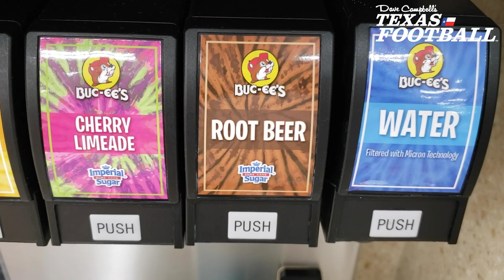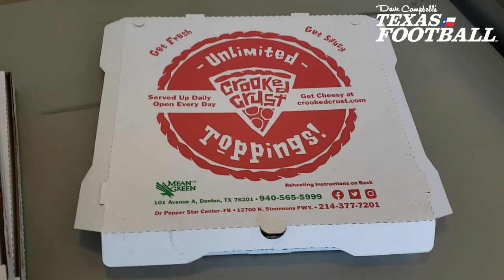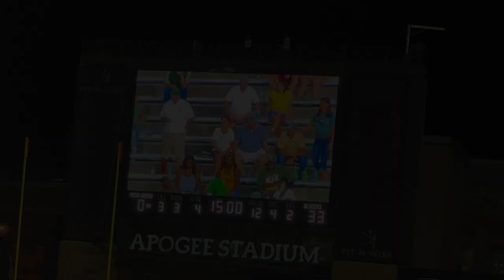2021 Dave Campbell's Texas Football TXHSFB Vlog: Week Four